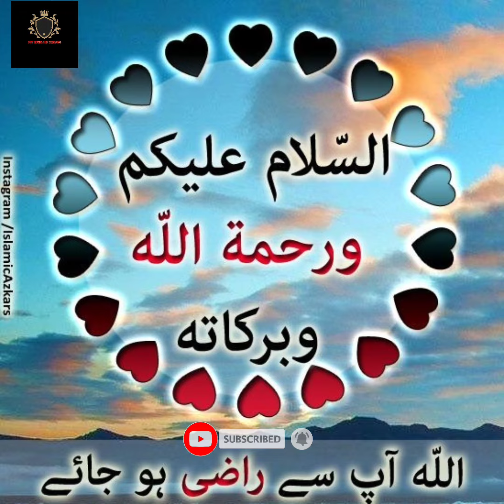So beautiful and Gorgeous brides Dress makeup / jewelry design ideas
So beautiful and Gorgeous brides Dress collection makeup/jewelry design ideas#bridesdress#makeup#jewllryideas